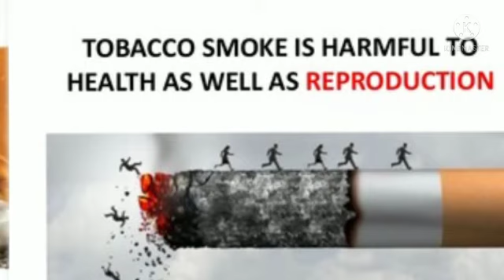Does smokng affect the quality of sperm and egg?